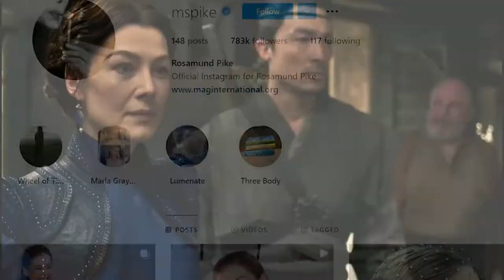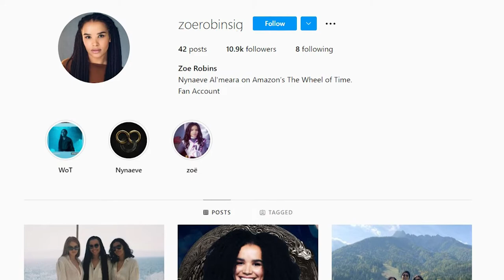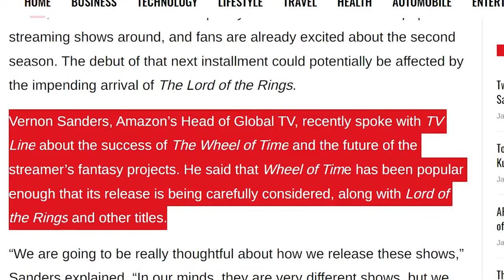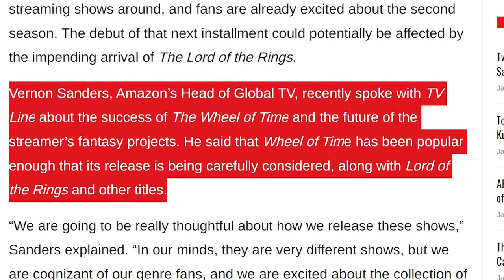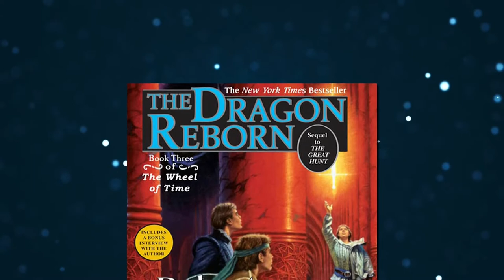The Wheel Of Time Cast REAL Age And Life Partners REVEALED!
Welcome back to Scene Spotlight, today on the channel we are going to check out The Wheel of Time real age and life partners revealed. The Wheel of Time is a series, which is based on a set of novels by author Robert Jordan (and Brandon Sanderson for the last three books), follows Moiraine (Rosamund Pike) who is a member of a powerful group of women who wield magic called the Aes Sedai. She and her sworn protector Lan Mandragoran (Daniel Henney) go on a journey with a group of five teens, believing that one of them is the reincarnation of the Dragon, who prophecies say will either use their immense power to save the world or destroy it. Let’s find out the real age and real life partners of the casts of The Wheel of Time.

Rosamund Pike, 42 years old. The actress, who is obviously very famous for many of her roles on-screen including playing Gone Girl's Amy Dunne, is also the star of a podcast called Edith! Since December 2009, Pike has been in a relationship with Robie Uniacke, a businessman and mathematical researcher, and they have two sons, both fluent in Mandarin. Daniel Henney, 41 years old. Daniel has starred in a lot of K-dramas and also movies like X-Men Origins: Wolverine. And you might also recognize him as the voice of Tadashi in Big Hero 6. Apparently, Daniel Henney hasn’t married yet. Daniel Henney has been rumored to have had a relationship with several Korean or American stars: Ru Kumagai, Maggie Q, Jessica Jung, and Jung Ryeo-won. The most recent news is he is rumored to dated Ru Kumagai in 2018 even though both sides denied this rumor. Finish this video for more on The Wheel of Time real age and life partners.

THE WHEEL OF TIME Cast Reveals What They Stole From The Set | Behind The Scenes Talk | Prime Video